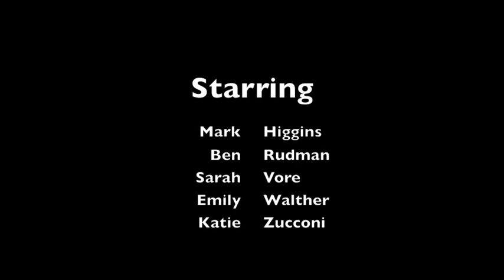Grapes of Wrath